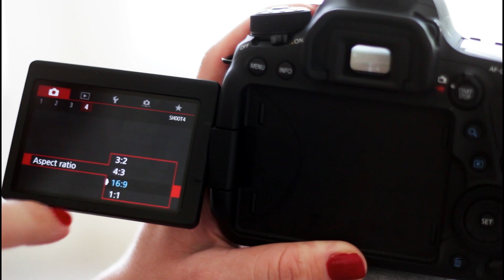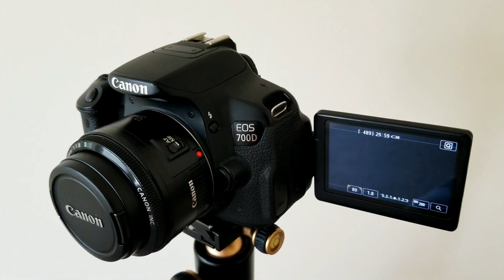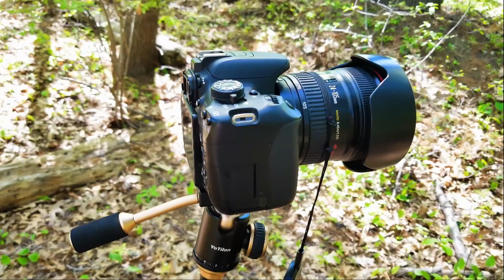Hogyan készítsünk szelfit a szabadban egy DSLR kamerával - természetes fénnyel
Ebben a videóban kezdőknek szeretnék tippeket adni, hogyan tudtok szelfit készíteni magatokról egy egyszerűbb tükörreflexes kamera segítségével kinn a szabadban, természetes fényben.